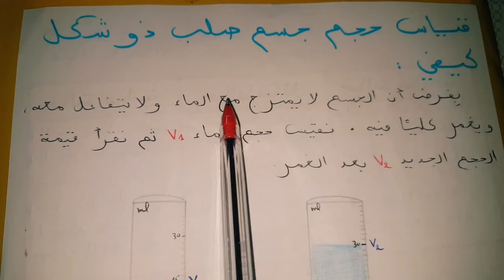فيزياء| قياس حجم جسم صلب ذو شكل كيفي (درس ملخص+ تمارين بالحل و الشرح)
فيزياء لجميع السنوات
ظواهر المادة و تحولاتها
كيفية قياس الاحجام
قياس حجم جسم صلب ذو شكل كيفي